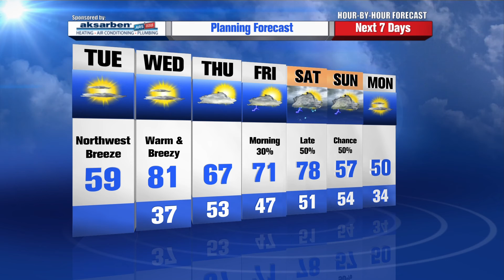Rusty Lord's Hour by Hour Forecast to plan your day -- 7am Update